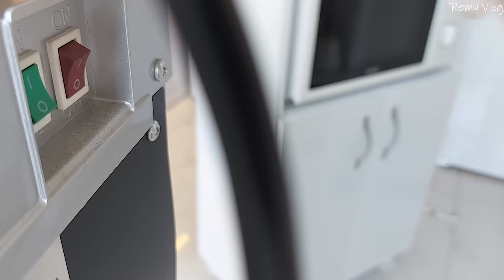روتين عودة الاولاد الى المدرسة♡طريقة ترويب اللبن♡الحم بعجين♡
ترويب_اللبن لحم بعجين#روتين
القارئ محمد اسامة : @mohamedosama-4032

مكونات لحم بعجين:

للعجينة : ٣ اكواب طحين+ ملعقة صغيرة ملح+ ملعقة صغيرة بيكنج بودر+٣ ملاعق زيت زيتون +كوب ونص ماء
تتبيلة اللحم: نص كيلو لحم + ٢ بندورة+ بصلة + مقدونس مفروم + فليفلة حمراء +٣ ملاعق زيت زيتون+ ملعقة كبيرة دبس البندورة+ ملعقتان دبس الرمان+ملح+فلفل اسود+ بابريكا